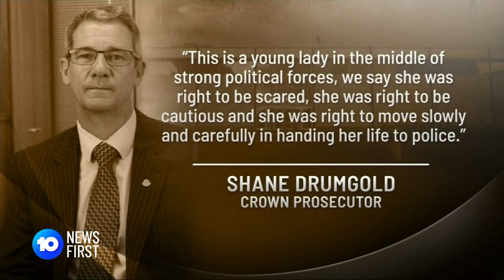Jury Hear Both Closing Statements For The Bruce Lehrmann Trial | 10 News First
The jury in the high-profile Parliament House rape trial involving former Liberal staffers Brittany Higgins and Bruce Lehrmann has heard the closing statements from both sides.

10 News First airs at 5 pm, seven nights a week in your local market on Network 10.